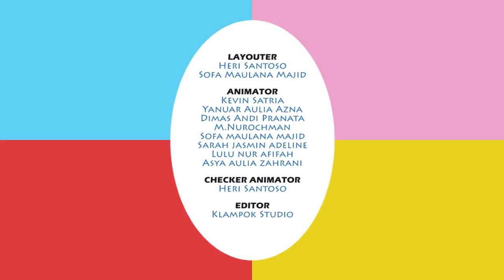Paman Damar | Animiko | Kastari Animation Official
Assalamualaikum teman-teman kali ini kita akan belajar untuk selalu menjaga lingkungan. Termasuk tumbuhan ya, baik kaktus atau tumbuhan yang lainnya. Supaya udara kita menjadi segar. Oh iya ada sedikit tambahan, kalo disuruh sama Ibu segera dikerjakan ya.. barangkali lupa.